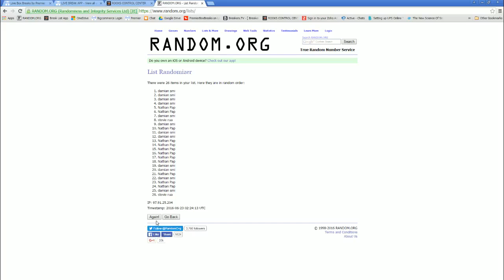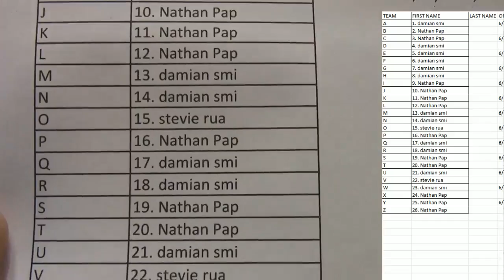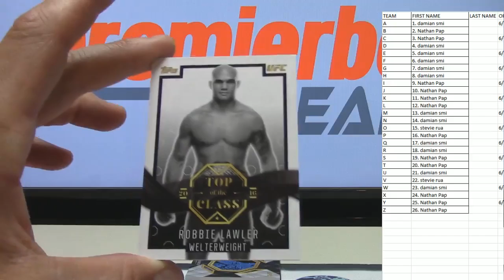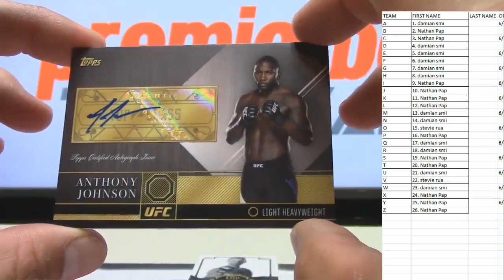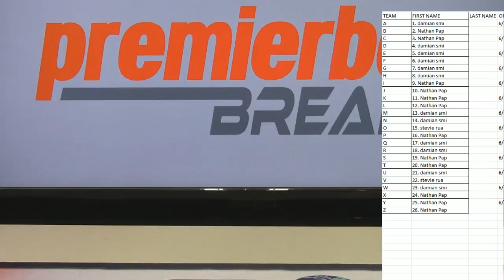2016 UFC TOP OF THE CLASS #1 6-22-16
Box, Pack, & Case breaks available.

Why not join a break & hit something big yourself?
Choose from baseball, basketball, football breaks etc.
Purchase a spot in any break listed.
Use the Schedule and "Break App" to determine approximately when breaks will occur.
You can click the "LIVE VIDEO" tab to be taken to the live event and chat room.
You can see which breaks are filling with the "LIVE BREAK APP" tab!